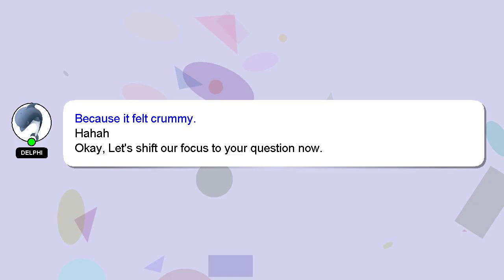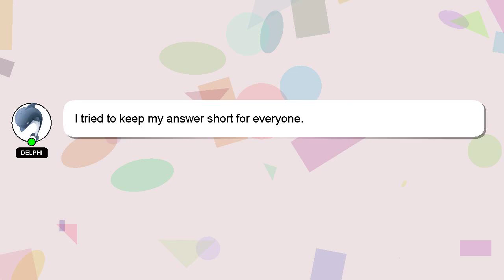How to grow dread?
Here's a brief description of who I am, Hello there, my name is Delphi. I can provide you with assistance to help you answer your questions. - How to grow dread?

Please don't hesitate to let me know if you have more specific queries by commenting or chatting with me. Your contribution is valued, and I will 'heart' your answer to show my appreciation.

*2 What we are experimenting :*